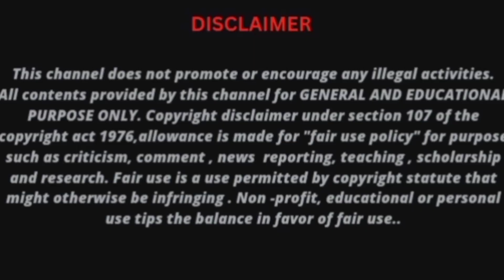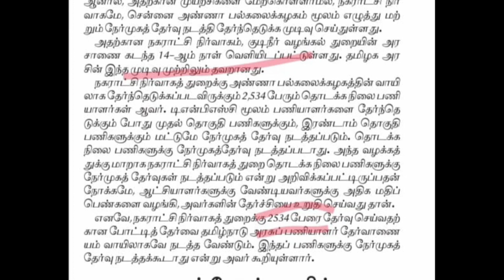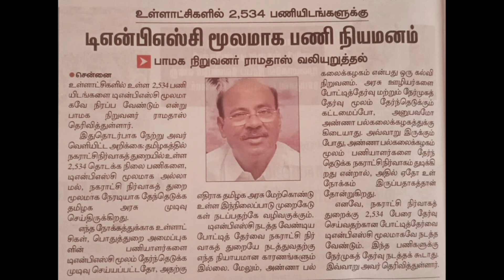2534 Municipal corporation office assistant/ மிக விரைவில் அறிவிப்பு